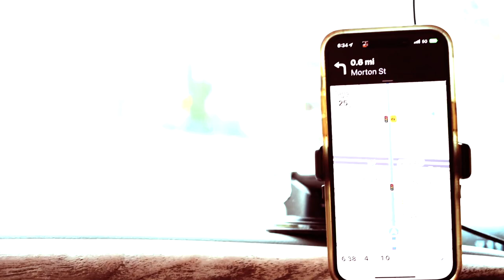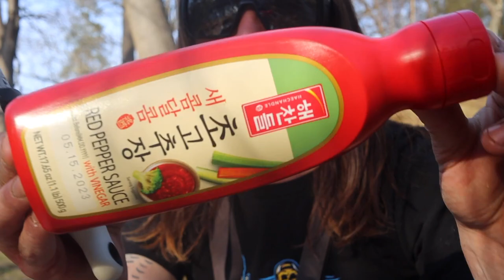Catching Tautog from Shore for SASHIMI!!!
Smashing Tautog from shore and then making SASHIMI!!!
EPIC DAY on the water with the boys!